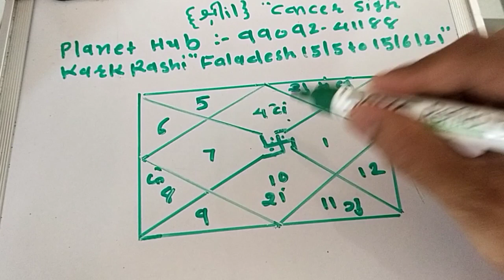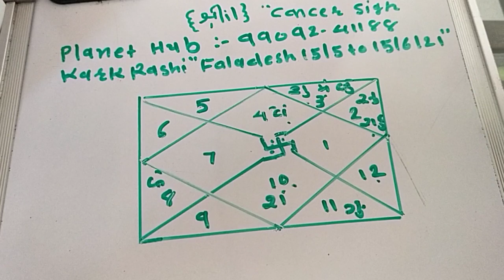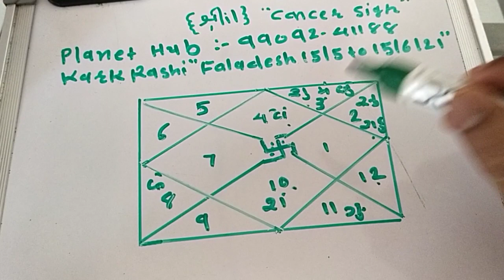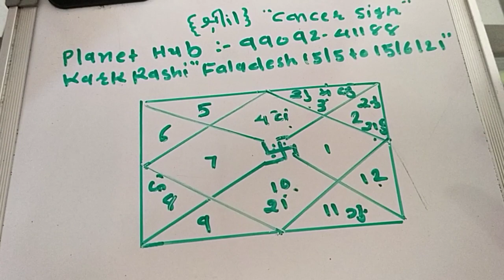Kark Rashi Faladesh 15 5 to 15 6 21"